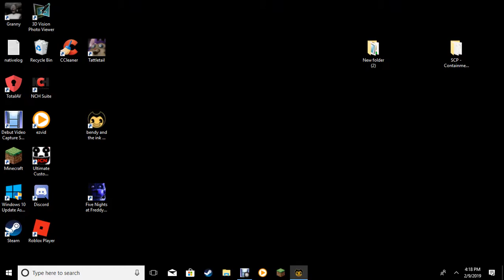Bendy pt.1 dead wolf